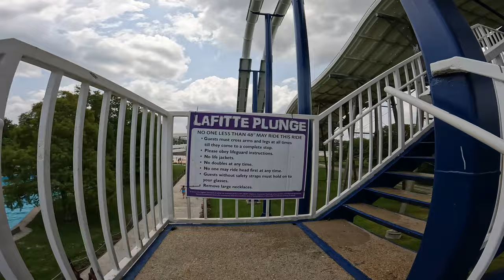Blue Bayou Waterpark Tour And Vlog 2023 Baton Rouge LA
In this weeks video we went to blue bayou waterpark in Baton Rouge LA. I've been coming to this park since I was a little kid. In this video we go down every slide in the park!

My Video On Blue Bayou 2021 Blue Bayou Waterpark Tour and Vlog 2021 Baton Rouge LA

~Brennan Frederick